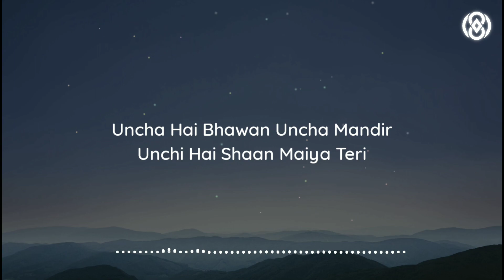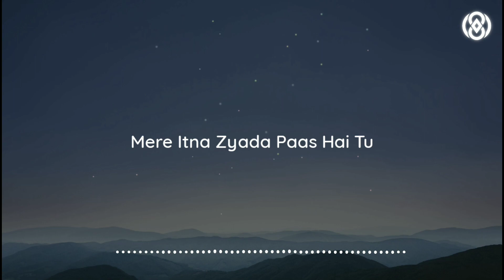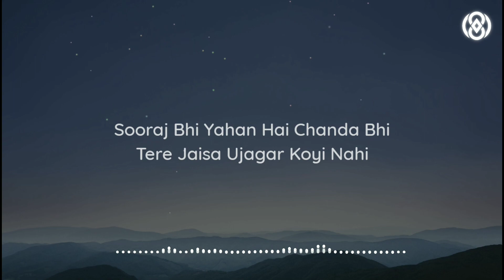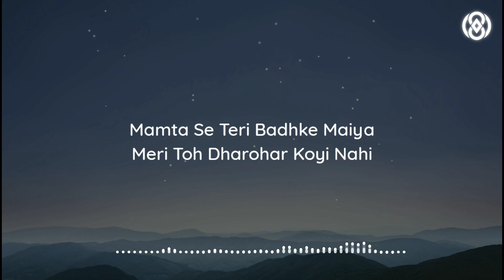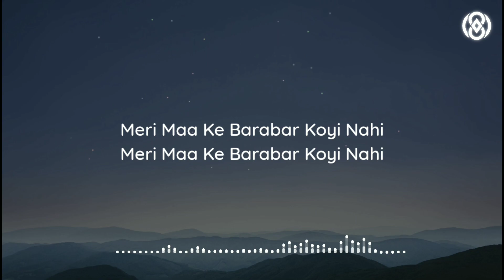Meri Maa Ke Barabar Koi Nahi - Jubin Nautiyal | 8D Audio🎧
8D version of Meri Maa Ke Barabar Koi Nahi | Jubin Nautiyal

🎧(Use HeadPhones for 8D experience)

📷Pic: hdqwalls

🎵Song Information:
🔹Name: Meri Maa Ke Barabar Koi Nahi | Jubin Nautiyal

🎵Lyrics:-

Uncha Hai Bhawan Uncha Mandir
Unchi Hai Shaan Maiya Teri
Charnon Mein Jhuke Baadal Bhi Tere
Parvat Pe Lage Shaiya Teri

Hey Kalratri Hey Kalyani
Tera Jod Dhara Par Koyi Nahi
Meri Maa Ke Barabar Koyi Nahi

Teri Mamta Se Jo Gehra Ho
Aisa Toh Saagar Koyi Nahi

Jaise Dhara Aur Nadiyan
Jaise Phool Aur Bagiya
Mere Itna Zyada Paas Hai Tu

Jab Na Hoga Tera Aanchal
Naina Mere Honge Jal-Thal
Jayenge Kahan Phir Mere Aansu

Dukh Door Hua Mera Saara
Andhiyaron Mein Chamka Taara
Naam Tera Jab Bhi Hai Pukaara

Sooraj Bhi Yahan Hai Chanda Bhi
Tere Jaisa Ujagar Koyi Nahi

Tere Mandiron Mein Maayi
Maine Jot Kya Jalayi
Ho Gaya Mere Ghar Mein Ujala

Kya Bataun Teri Maya
Jab Kabhi Main Ladkhadaya
Tune 10 Bhujaon Se Sambhala

Khil Jaati Hai Sookhi Dali
Bhar Jaati Hai Jholi Khali
Teri Hi Mehar Hai Mehrawali

Mamta Se Teri Badhke Maiya
Meri Toh Dharohar Koyi Nahi

Maa Meri Maa
Maa Meri Maa
Maa Meri Maa